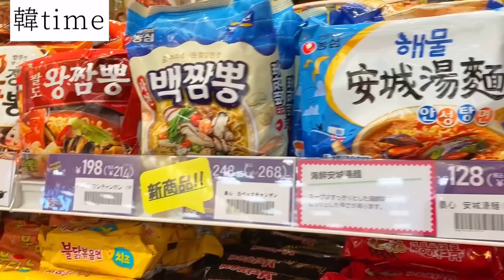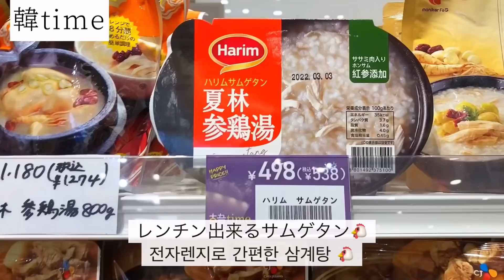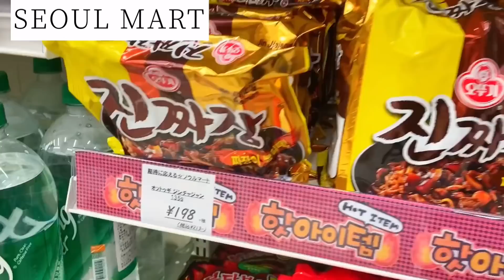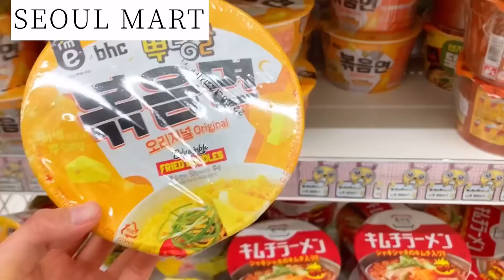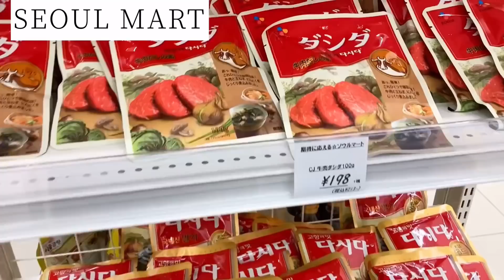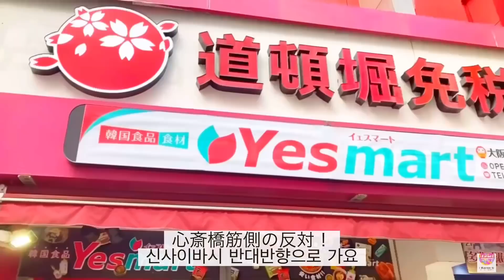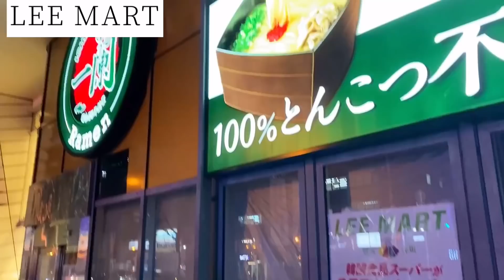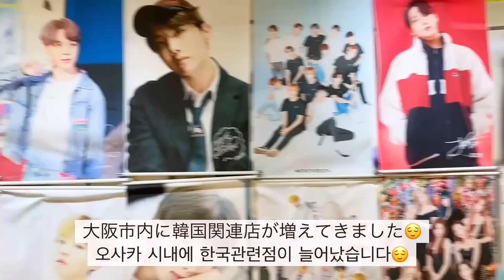【2022新オープン‼️】韓国食品スーパー激戦区🔥心斎橋に新オープンセール‼️超大型韓国複合ビルのLEE MARTが鶴橋コリアンタウンの次に2月下旬新オープン‼️大阪道頓堀のど真ん中に韓国が大集結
【2022新オープン‼️】韓国食品スーパー激戦区🔥心斎橋に新オープンセール‼️超大型韓国複合ビルのLEE MARTが鶴橋コリアンタウンの次に2月下旬新オープン‼️大阪道頓堀のど真ん中に韓国が大集結⁉️鶴橋買い物/韓国食品/韓国スーパー

韓time
大阪市中央区難波3-8-9
なんばマルイB1F
11:00-21:00

SEOUL MART 心斎橋店
1/29プレオープン

「ソウルマート　なんば店
大阪市中央区難波3丁目3-9　は閉店しました。」

YES MART 道頓堀店
大阪市中央区道頓堀1-1-15
10:00~19:00
支払い:クレジット可

LEE MART 道頓堀店
2月下旬オープン

[TIME STAMP]

動画を見ながら食べたいな！と思った方はこちら❣️